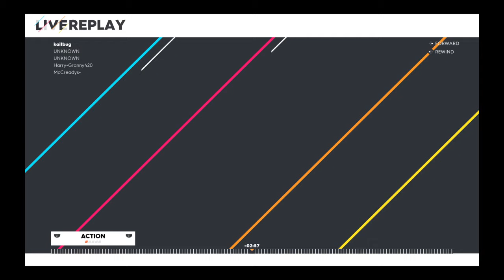The Crew® 2_20211228221448